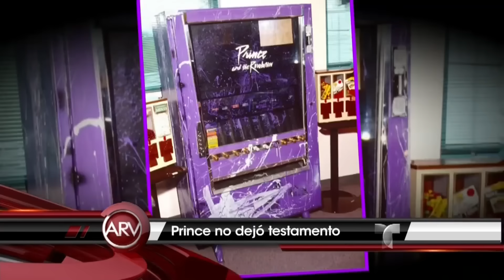Prince no dejó testamento según confirma su hermana | Al Rojo Vivo | Telemundo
SUBSCRIBETE Tyka Nelson confirmó la noticia abriendo las puertas a una batalla legal ya que el cantante no tenía hijos ni esposa.